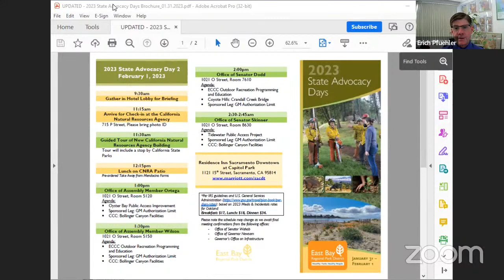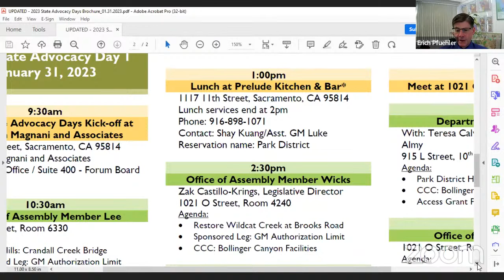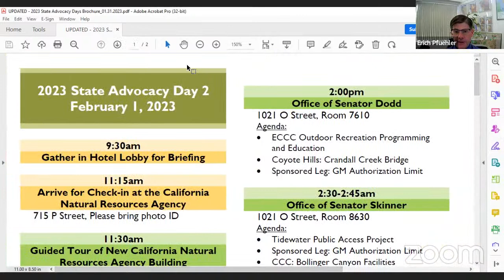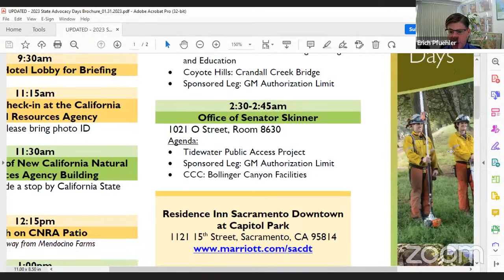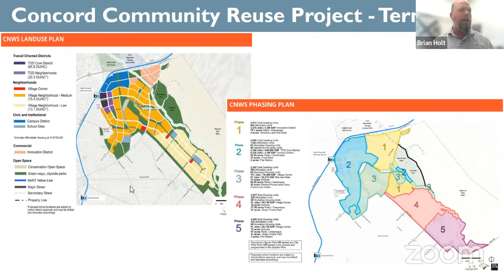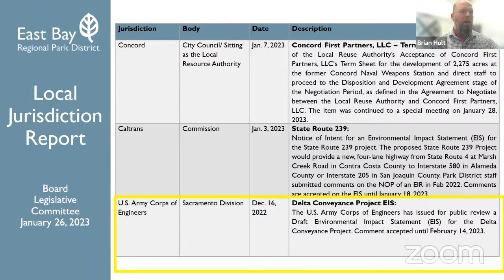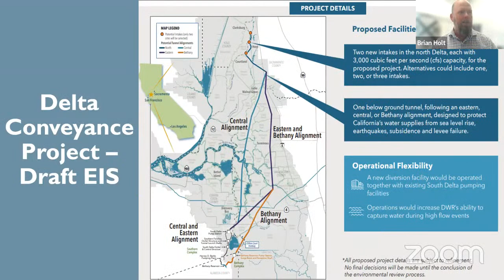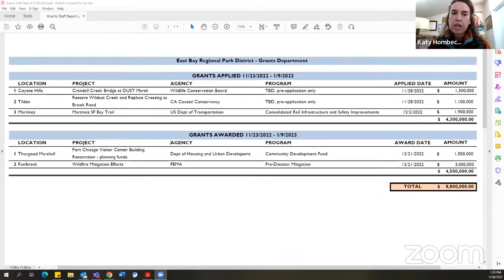JAN 26, 2023 - Board Legislative Committee Meeting